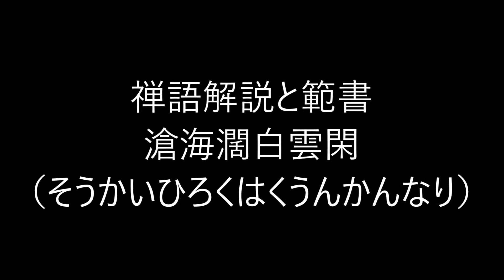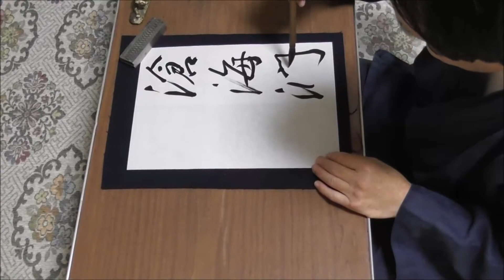田村季山先生による禅語解説と範書「滄海濶白雲閑」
本日は「滄海濶白雲閑（そうかいひろくはくうんかんなり）」です。